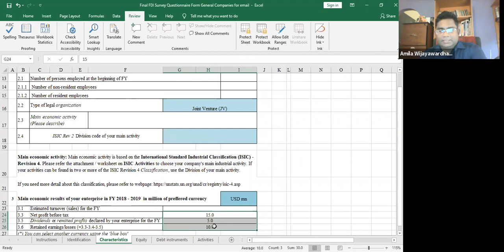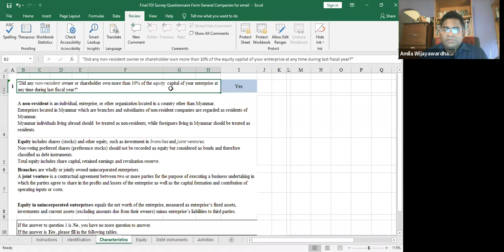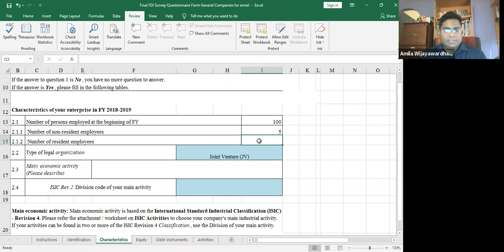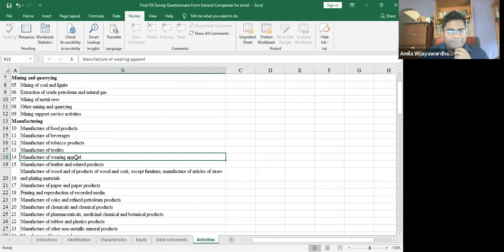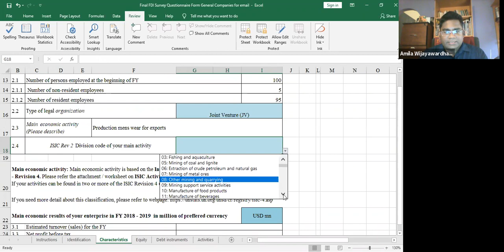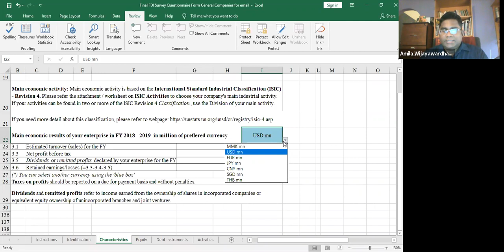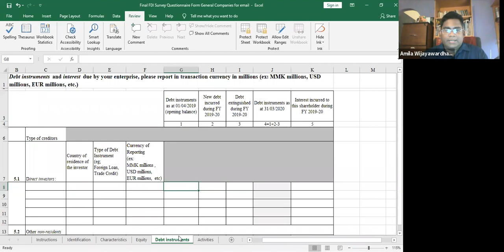Guidelines to completing the Foreign Direct Investment Survey (Introduction)